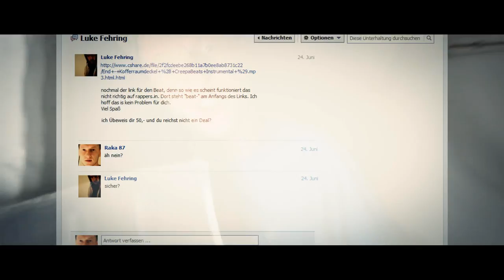Vbt 2013 64stel Raka87-Vs-LukE